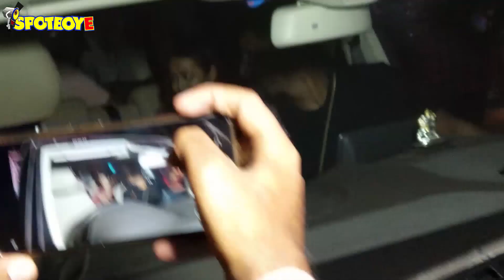Rubina Dilaik, Abhinav, Neha Kakkar & Rohanpreet snapped at Gauahar Khan studio for a shoot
RubinaDilaik, Abhinav, NehaKakkar & Rohanpreet snapped at GauaharKhan studio for a shoot